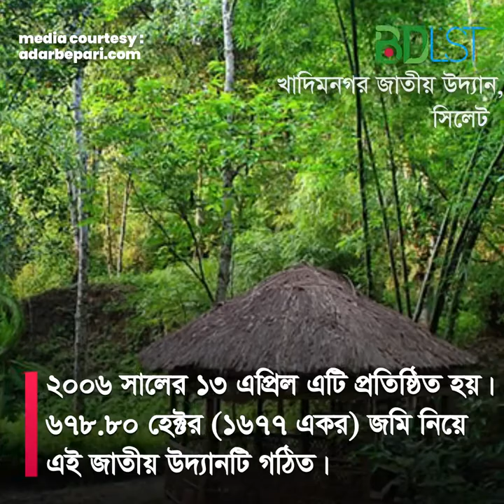নিরিবিলিতে ঘুরে আসুন ছুটির দিনটুকু খাদিমনগর জাতীয় উদ্যান । Khadimnagar National Park । SH2 ।BDLST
খাদিমনগর জাতীয় উদ্যান বাংলাদেশের সিলেট জেলায় অবস্থিত একটি জাতীয় উদ্যান। ২০০৬ সালের ১৩ এপ্রিল এটি প্রতিষ্ঠিত হয়। ৬৭৮.৮০ হেক্টর (১৬৭৭ একর) জমি নিয়ে এই জাতীয় উদ্যানটি গঠিত।

প্রাণ বৈচিত্র্য
খাদিমনগর জাতীয় উদ্যানে প্রায় ২১৭ প্রজাতির গাছ এবং ৮৩ প্রজাতির প্রাণী রয়েছে।

উদ্ভিদ
খাদিমনগর জাতীয় উদ্যানে আছে প্রচুর সেগুন গাছ।

শকুনের নিরাপদ এলাকা
শকুনের নিরাপদ এলাকা-১ তফসিল অনুসারে খাদিমনগর জাতীয় উদ্যান শকুনের জন্য নিরাপদ বলে ঘোষিত।

তথ্য সূত্র

উইকিপিডিয়া (wikipedia)

ছবিঃ